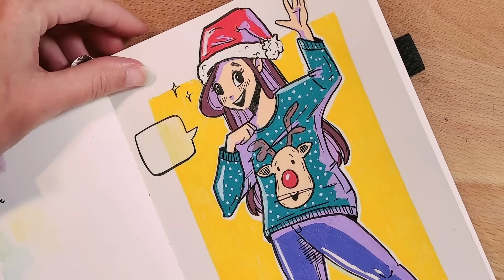TEKENEN MET ALLEEN MAAR VERFSTIFTEN?! - Posca Markers uitproberen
Ik ga met deze verfstiften voor de eerste keer proberen een hele tekening te maken. Of dat lukt, en wat ik ervan vind, zie je in deze video!

Het schetsboek waar ik in werk is het CreaChick schetsboek. Kan je hier bestellen: